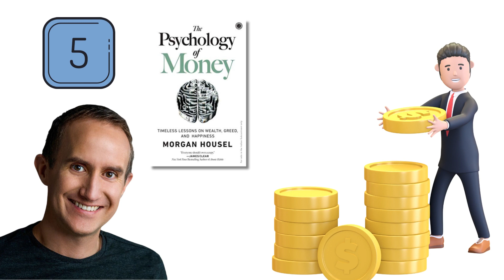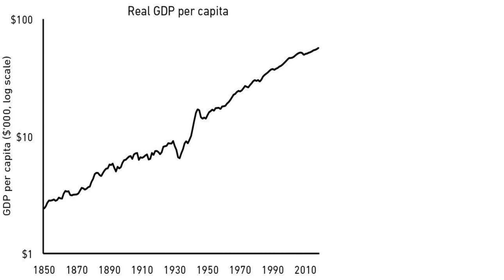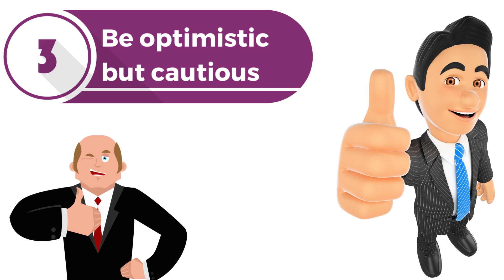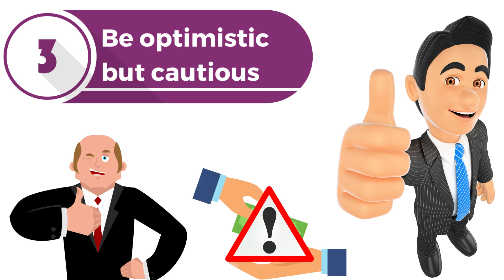How to Stay Rich | The Psychology of Money by Morgan Housel | Book Summary in Hindi | Chapter 5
Open Your DEMAT Account Online with Zerodha and start investing now

In this video, we delve into Chapter 5 of Morgan Housel's insightful book, "The Psychology of Money." Join us as we explore the key principles and strategies for maintaining wealth and financial stability.
In this chapter summary, we focus on the crucial aspects discussed by Housel, including the story of Jesse Livermore during the stock market crash of 1929.
Through engaging storytelling and real-life examples, Housel highlights the significance of a survival mindset, which combines frugality and paranoia. We explore the concept of a margin of safety, where the ability to withstand economic downturns and unexpected events is key to long-term financial success.
Furthermore, we discuss the importance of planning and accepting the unpredictable nature of the financial world. Housel emphasizes the need to embrace both optimism and paranoia, recognizing that growth often emerges amidst adversity.
Join us for this eye-opening chapter summary as we break down the key takeaways from Morgan Housel's book, offering practical insights and strategies for staying rich and financially secure. Whether you're already wealthy or aspiring to be, this video is packed with valuable lessons applicable to everyone.
If you're interested in mastering the psychology of money and understanding the secrets of long-term wealth, this video is a must-watch! Don't miss out on the opportunity to gain valuable insights that can shape your financial future.
Together, let's unlock the secrets to financial prosperity and learn how to stay rich for years to come!